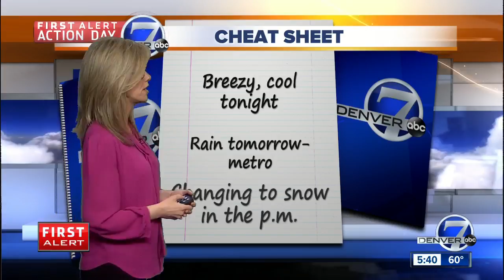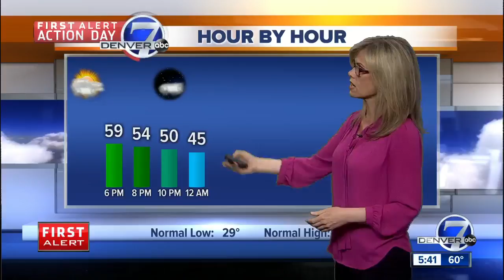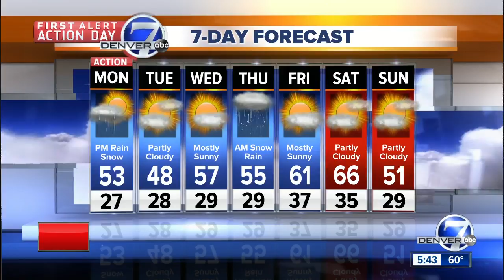First Alert Action Day: Cool and wet weather moves into Colorado Monday